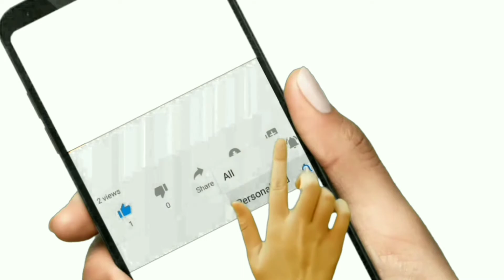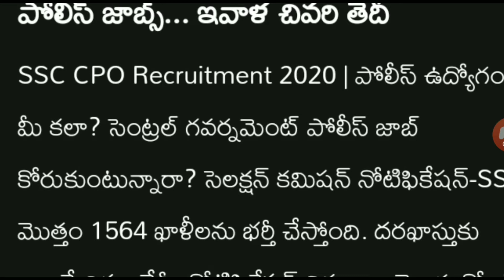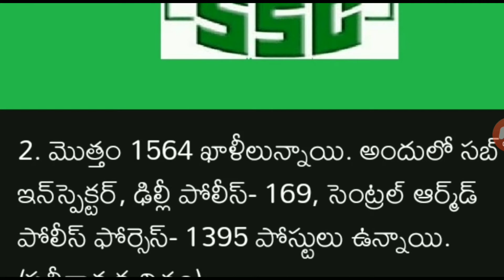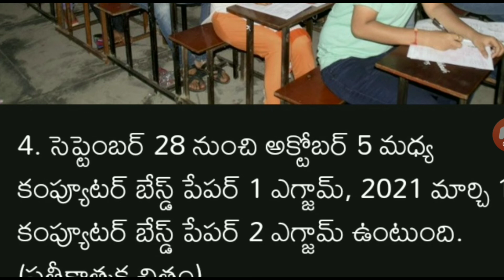1564 POLICE RECRUITMENT||SSS RECRUITMENT2020||EXTEND APPLICATION ONLINE DATE/EXAM DATE IN TELUGU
1564 POLICE RECRUITMENT||SSS RECRUITMENT2020||EXTEND APPLICATION ONLINE DATE/EXAM DATE IN TELUGU

Telugu Updates